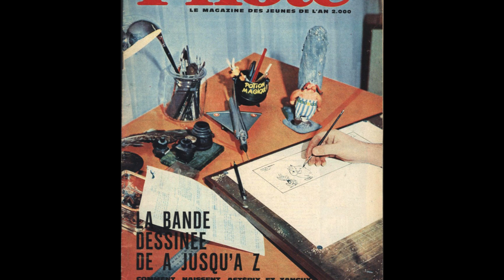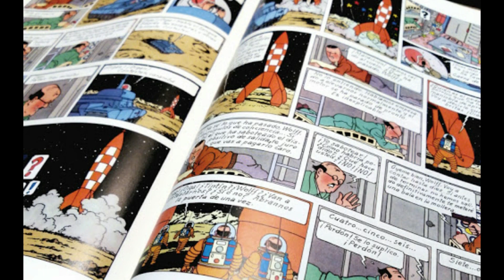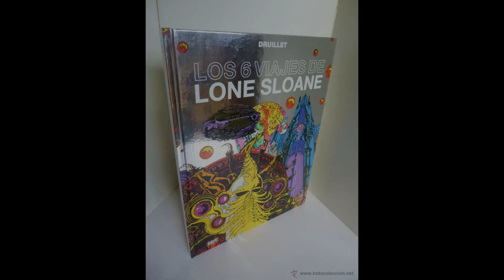Phillip Druillet: Los 6 viajes de Lone Sloane.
Phillip Druillet es un autor rupturista que es uno de los creativos mas fascinantes e importantes de la segunda mitad del siglo XX, en este primer video abordando sus obras tenemos un video que honestamente tiene mas corazón que cerebro y que busca difundir la obra de este gran autor, lo hago de todo cariño y si hay mas información o material relacionado que quieran compartir con gusto los leeré, animo, chicos, un abrazo.